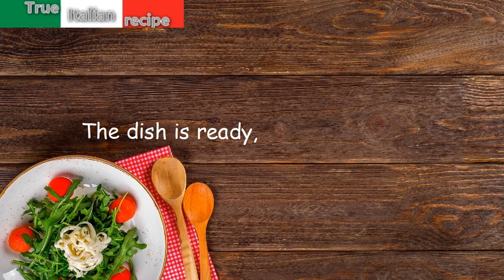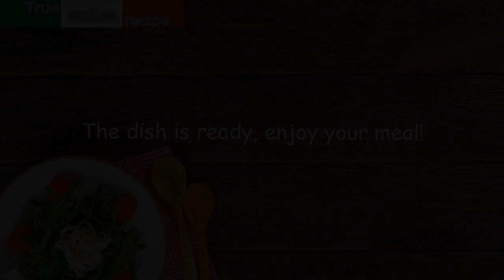ENG - Bucatini alle acciughe